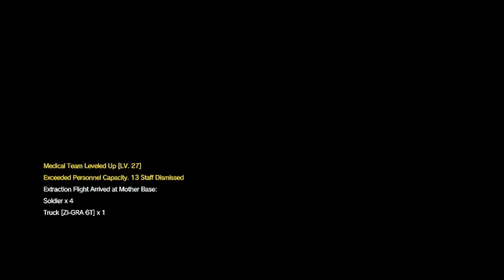The Adam Friedland Show: Ep. 016 -cha cha chilis